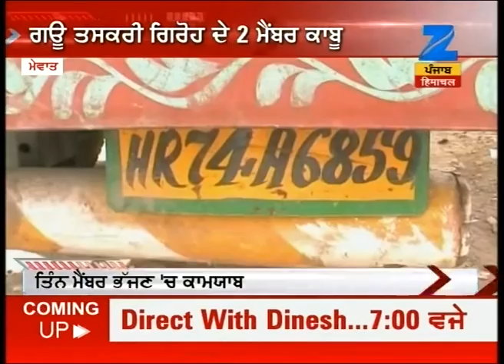Short N Sharp